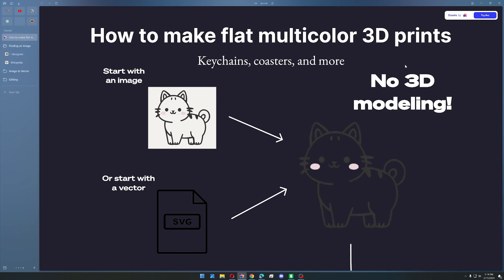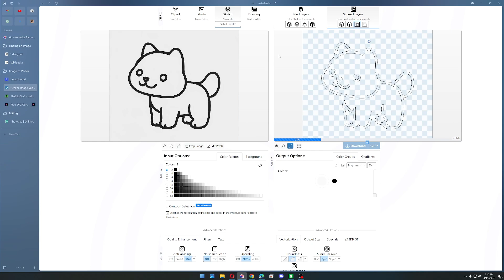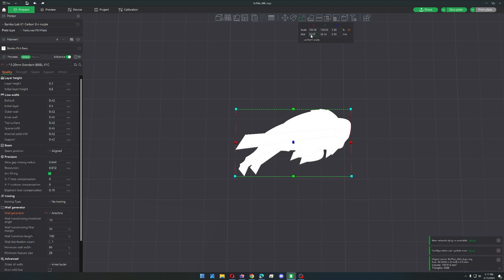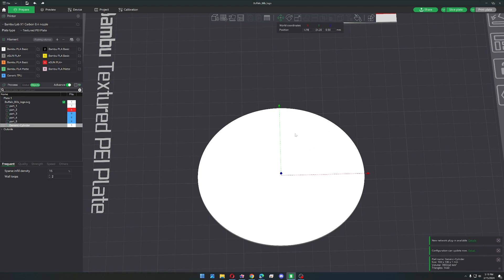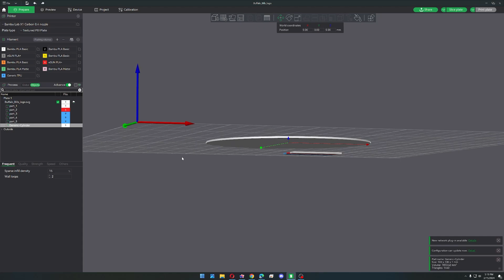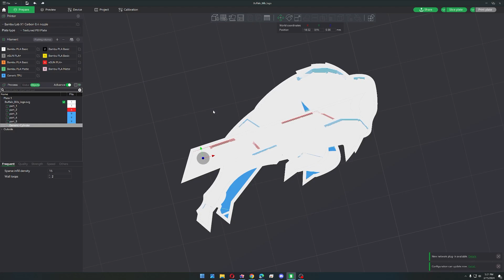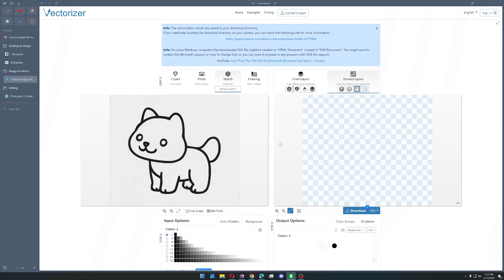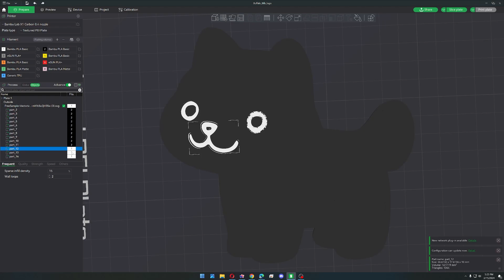How to make flat multicolor 3D prints (Coasters, keychains, & more) | Bambu Lab AMS Tutorial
🌟 Effortless Multicolor 3D Printing: Flat Designs Made Easy with Bambu Lab AMS! 🌟

Hey everyone, it's Mark from Markury, and today I'm thrilled to guide you through the process of creating stunning flat multicolor 3D prints using your Bambu Lab 3D printer and AMS. Whether you're looking to craft custom keychains, coasters, signs, or any other flat objects, this tutorial will equip you with the knowledge and tools to bring your ideas to life!

📚 What You'll Learn:

Locating and creating vector images for your designs
Converting raster images to vector format using various tools
Preparing your designs in Bambu Studio for multicolor printing
Adding and removing material for custom objects like keychains and coasters
Tips and tricks for achieving the best results with online image converters

⏰ Timestamps:
0:00 - Introduction
0:25 - Finding and preparing vector images
1:52 - Converting raster images to vector format
3:22 - Importing SVG files into Bambu Studio
4:27 - Assigning filament colors to your design
5:57 - Creating a coaster by adding material
8:11 - Crafting a keychain by removing material
10:07 - Dealing with background and tiny "island" parts from online converters
13:33 - Wrap-up and final thoughts

🛠️ Tools & Resources:

Vector image sources (e.g., Wikipedia, Ideagram)
Vector converters: Vectorizer.ai, Onlineconvert.com, Adobe Express, Vectorizer.io
Image editing: Photopea
Background removal: Remove.bg
Bambu Studio slicer software
🎨 Unleash Your Creativity:

Design personalized gifts, decorations, and functional objects
Combine multiple colors and filaments for eye-catching results
Experiment with different thicknesses and dimensions
Add or remove material to create keychains, coasters, and more
Whether you're a beginner or an experienced maker, this tutorial provides a straightforward approach to creating flat multicolor 3D prints. By leveraging the power of your Bambu Lab AMS and the versatility of vector graphics, you'll be able to produce stunning designs with ease.

Happy printing, and let's bring your creative visions to life! 🎉✨